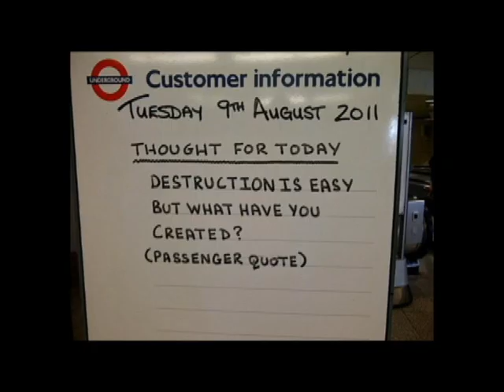Song for UK Riots 2011 with photos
LYRICS BELOW

I wrote a song expressing my thoughts on the horrific scenes across the UK in 2011.
Fairly simple, and unfortunately not the best quality but hopefully gets the message across. Now with added photos.

LYRICS:

When control just slips through your fingers,
Society's lawless, no one's a winner.
Hope is lost, pride is broken.
Eyes are in denile, my heart stands frozen.

There must be a reason, an unforgiving past.
There must be some guilt from the shadow that you've cast.
Relentless anger, merciless pain.
Undeniable loss, impossible gain.

SO TOGETHER WE UNITE
NO VIOLENCE IN OUR FIGHT
STAND STRONG FOR OUR HUMANITY
WITH POWER IN SOLIDARITY

Lawless in spreading but our hearts will just grow strong.
Together the people who know the right from wrong.
The innocent in fear, lives just thrown away.
Unexplainable actions, but our faith will stay.